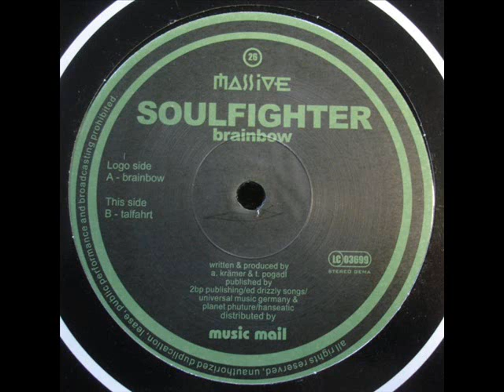Soulfighter - Talfahrt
Label: Massive Records - MAS 26
Format: Vinyl, 12"
Country: Germany
Released: 2002
Genre: Electronic
Style: Hard Trance